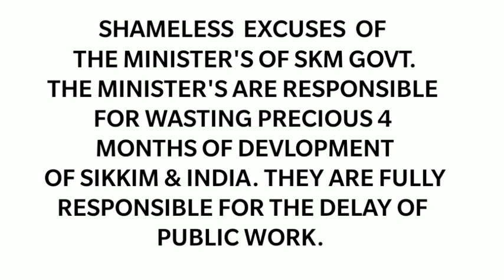16 October 2020